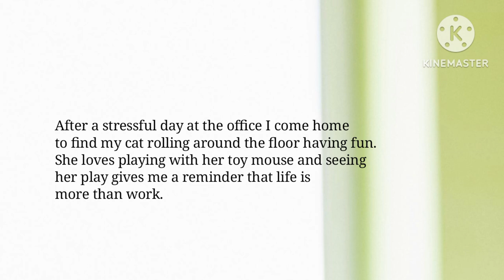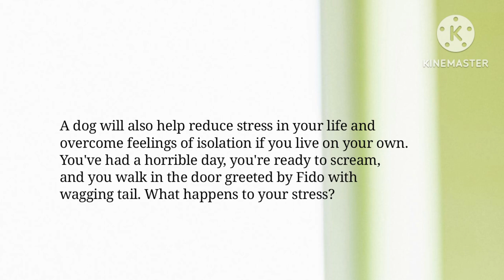English Shadowing ● Benefits of Owning a Pet